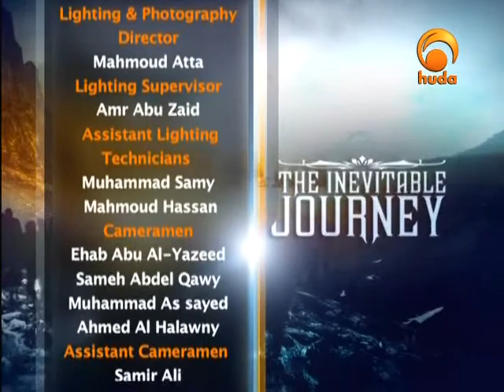The Inevitable Journey 10: The Arrival of Death (5)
"The Inevitable Journey" is a TV program presented by Sh. Karim Abu Zaid regarding the events occurring after death and the day of judgement based on the Quran & Sunnah